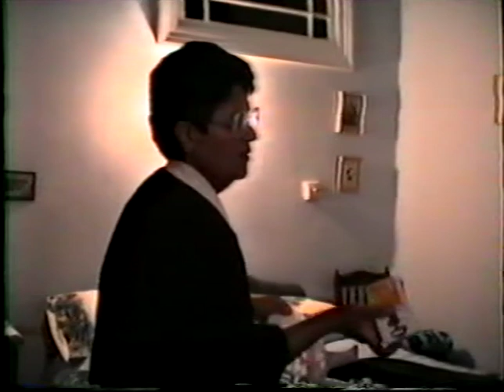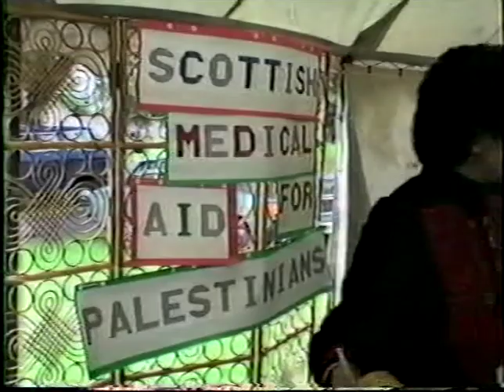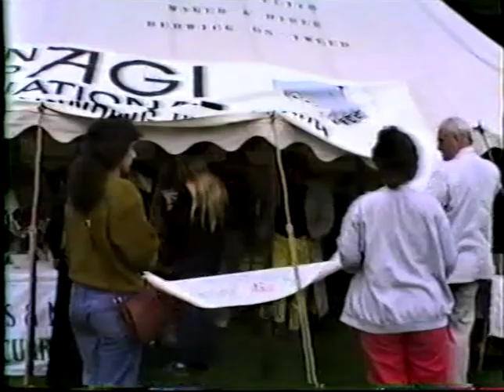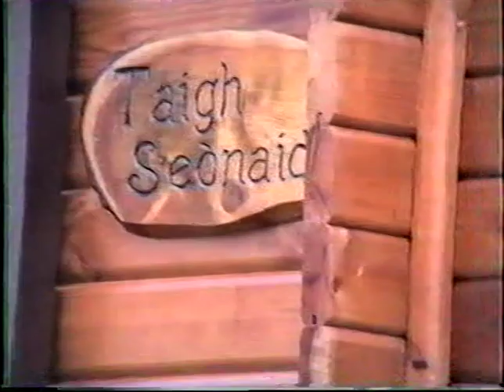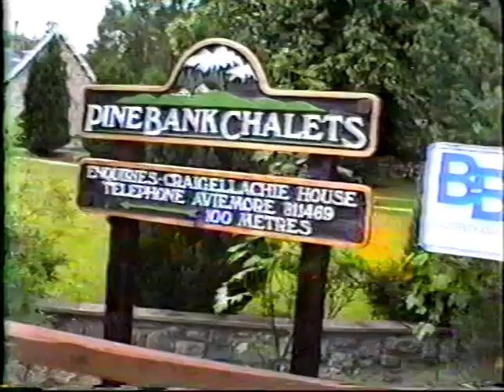nadias mum aviemore 1990, camping